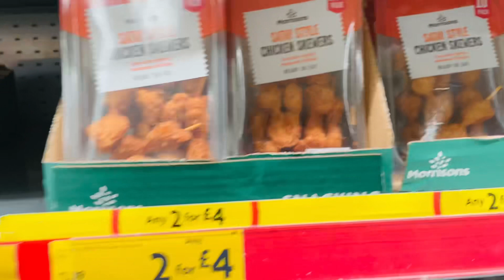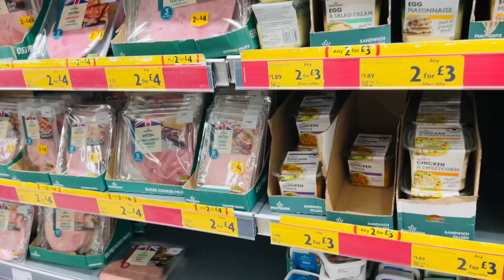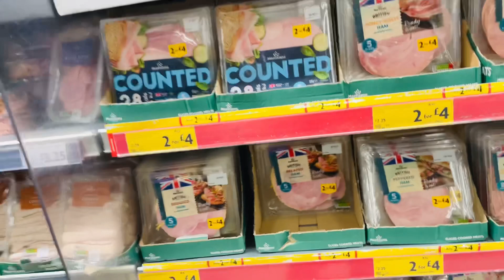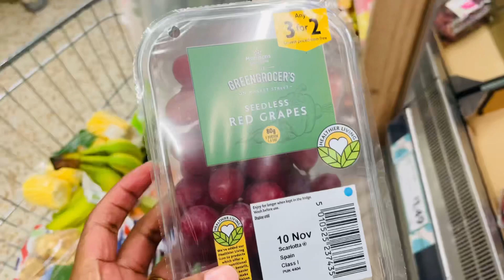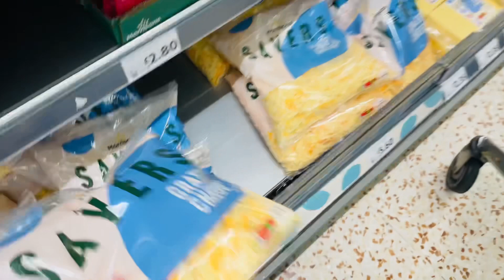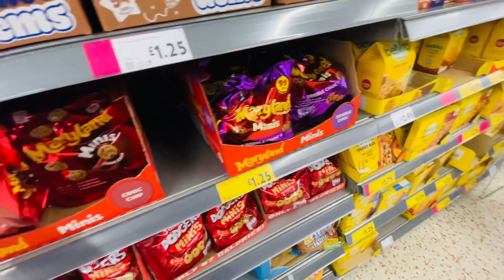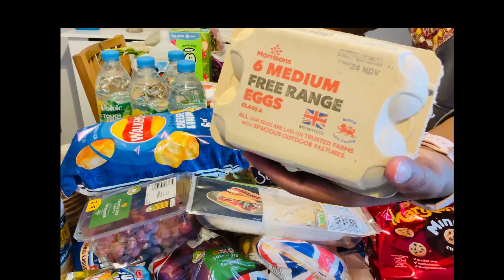Weekly supermarket shopping + shopping haul + Kenyan🇰🇪🇬🇧